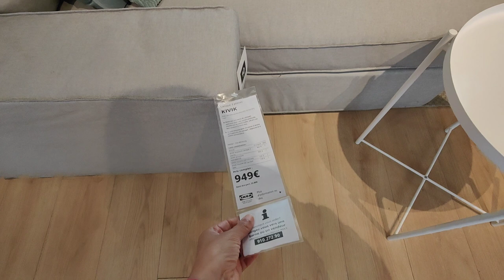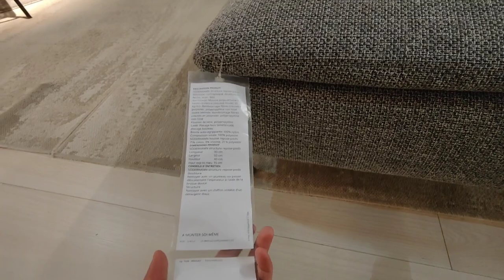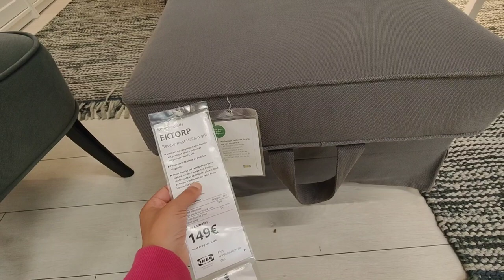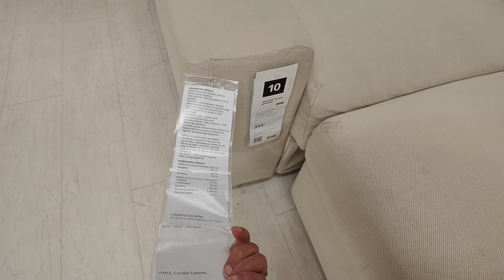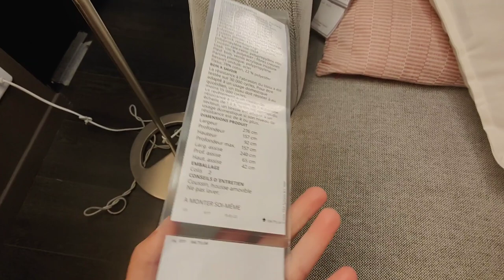IKEA CANAPÉ D'ANGLE DROIT CONVERTIBLE 20 JUILLET 22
CANAPÉ D'ANGLE DROIT CONVERTIBLE
IKEA ROISSY GONESSE